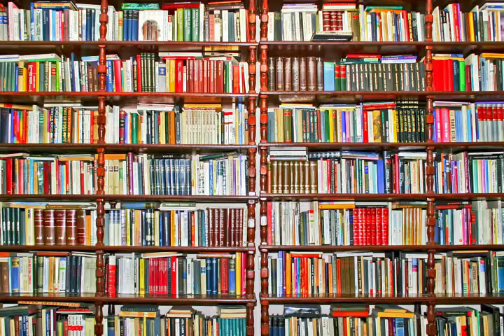老中電視新聞 050317 李娜亞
新聞一：走路看手機 亞裔女成搶劫頭號目標
新聞二：偵測夫妻吵架前兆 app發簡訊勸冷靜
新聞三：星巴克獨角獸星冰樂熱賣 員工抱怨累壞了